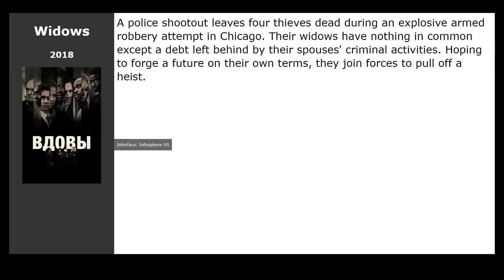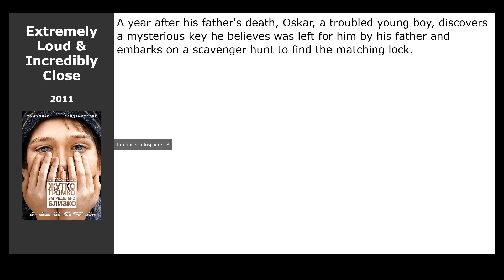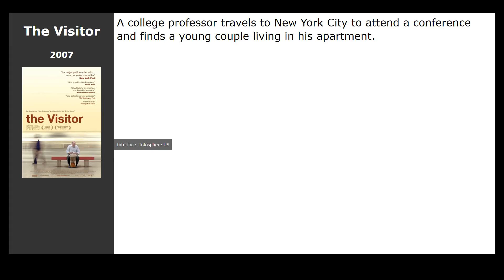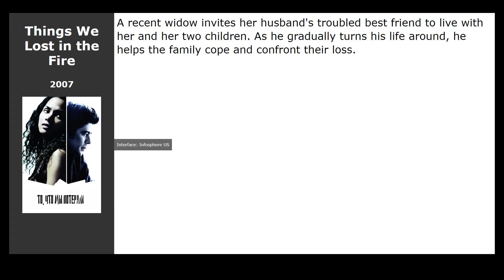10 best widow dramas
List of the best dramas about widows selected by visitors to our site:

00:00 Introduction
00:13 Greta (2019) / genre: thriller, drama, detective
00:26 Widows (2018) / genre: thriller, drama, crime
00:39 People Like Us (2012) / genre: drama
00:58 Extremely Loud &amp; Incredibly Close (2011) / genre: drama, detective, adventure
01:18 Dark Blue (2009) / genre: action, thriller, drama
01:31 Ghost Town (2008) / genre: fantasy, drama, melodrama
01:44 The Visitor (2007) / genre: drama
02:03 Reign Over Me (2007) / genre: drama
02:22 Sweeney Todd: The Demon Barber of Fleet Street (2007) / genre: musical, horror, thriller
03:01 Things We Lost in the Fire (2007) / genre: drama